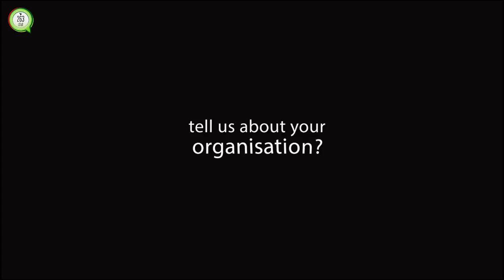Southern Africa Trust unveils opportunities for youths in reproductive health